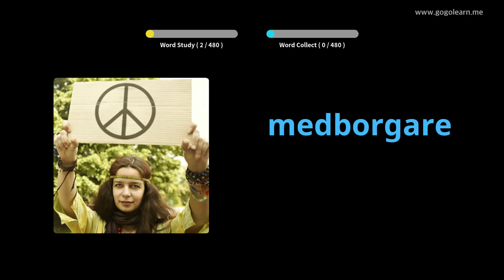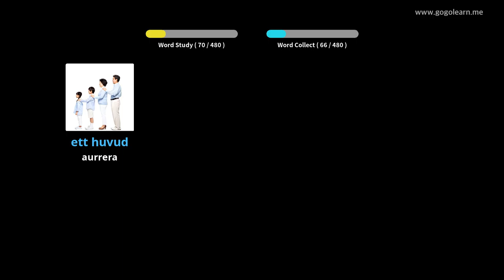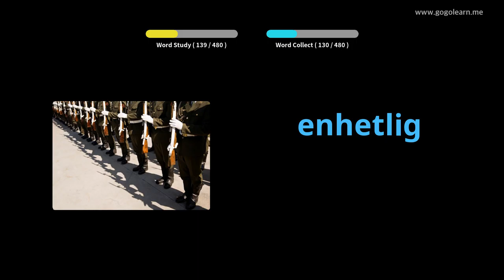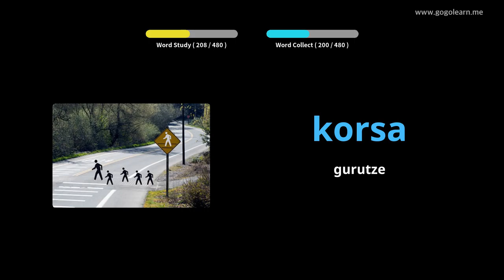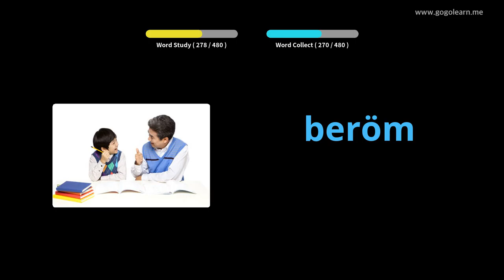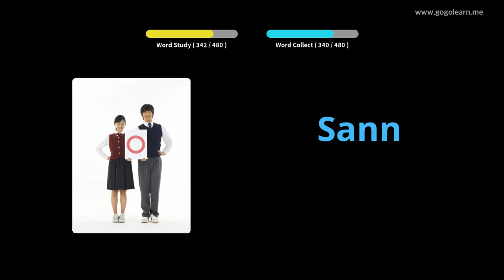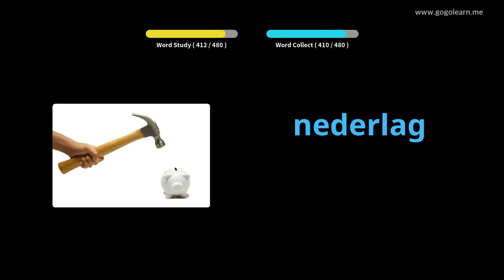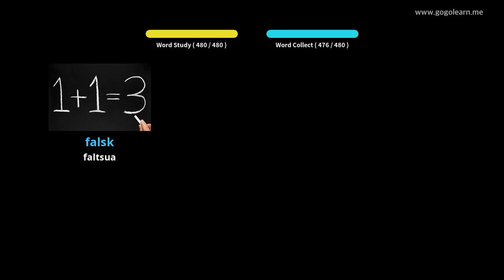Suediako Hiztegia Oinarrizko Bigarren Hezkuntza | Golearn